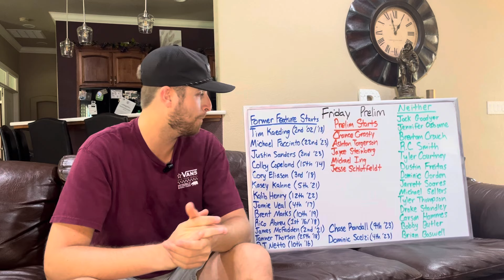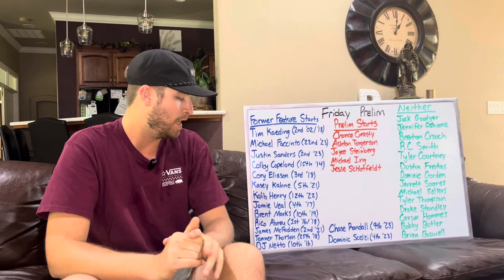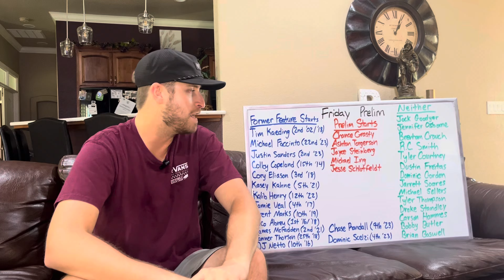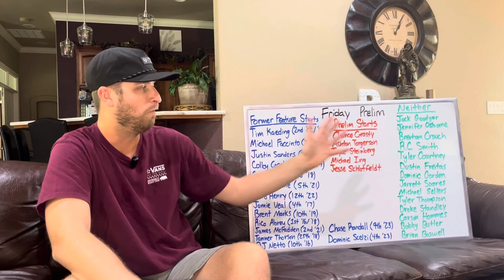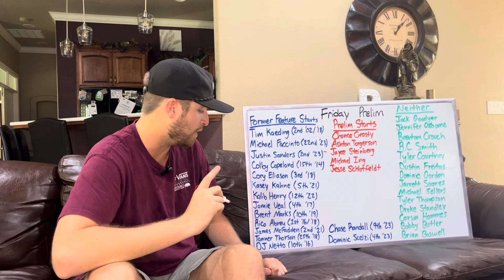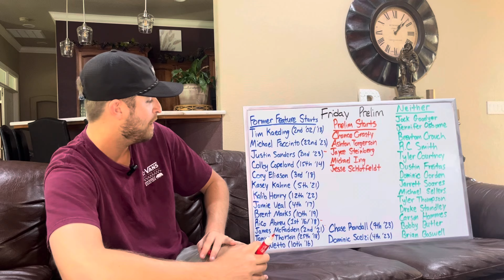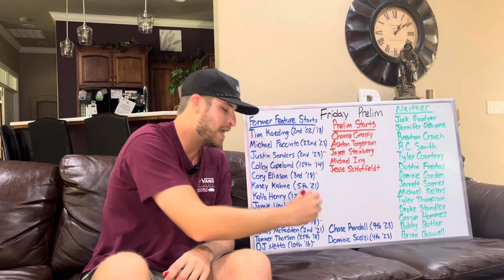GOLD CUP PRELIM: It’s Official Friday Night is WAY Harder…